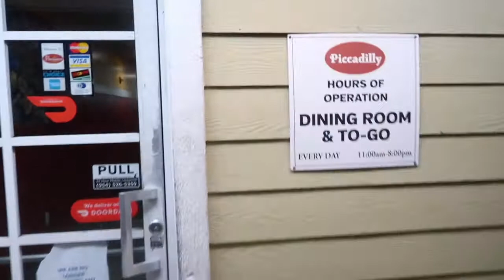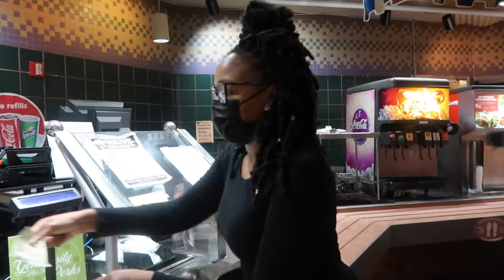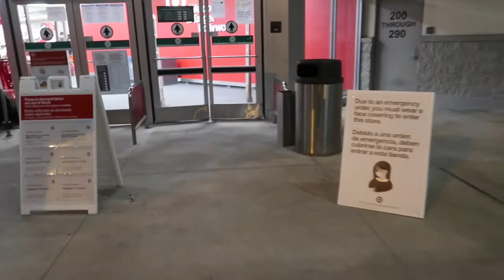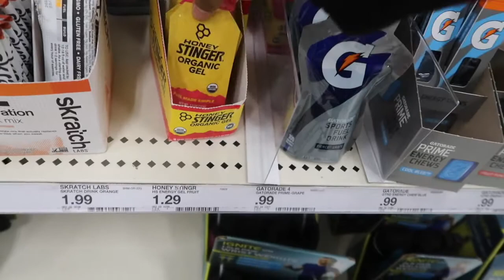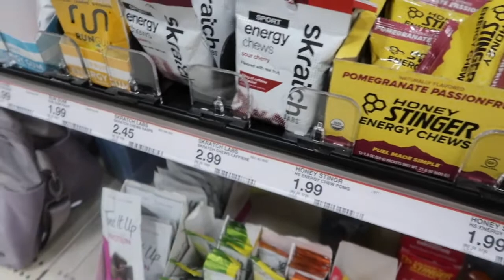Vlogmas 2020 Days 9-10| Home Showings and Picadillys. Help me decide on Christmas Decor?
Hi Claires!!!

Its VLOGMAS DAYS 9-10! Sorry guys playing catch up!!! Luckily today will be a double dose of videos. After working my regular 9-5, Time to put on my realtor shows and help find my customer a home. I finally got the decorations out of the garage which decor should I go with?